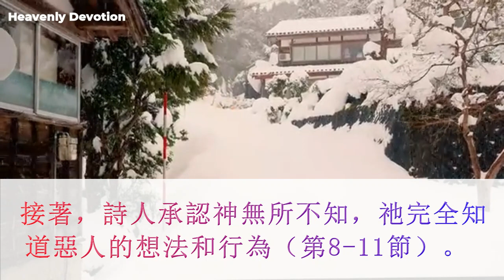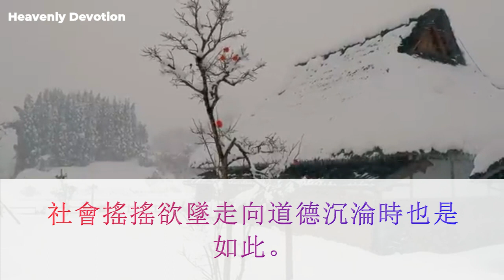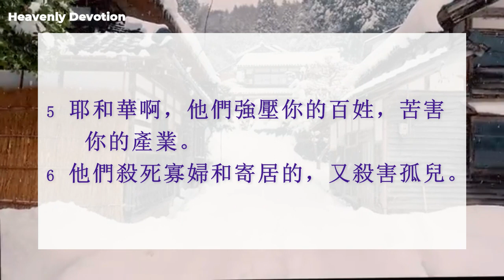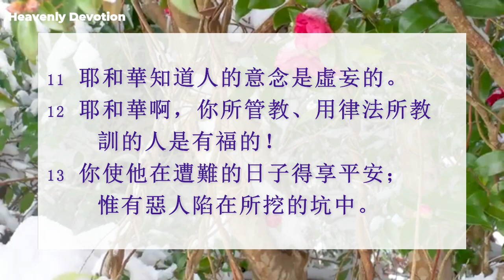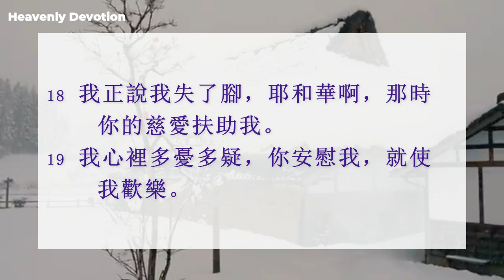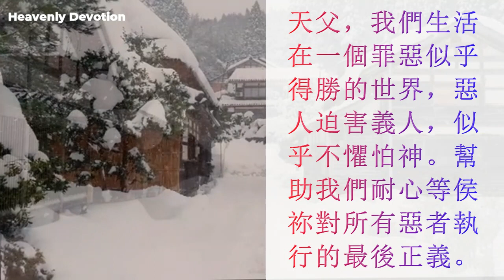詩 篇 94 – 將一切的伸冤都交給神！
1 耶和華啊，你是伸冤的神；伸冤的神啊，求你發出光來！
2 審判世界的主啊，求你挺身而立，使驕傲人受應得的報應！
3 耶和華啊，惡人誇勝要到幾時呢？要到幾時呢？
4 他們絮絮叨叨說傲慢的話；一切作孽的人都自己誇張。
5 耶和華啊，他們強壓你的百姓，苦害你的產業。
6 他們殺死寡婦和寄居的，又殺害孤兒。
7 他們說：耶和華必不看見；雅各的神必不思念。
8 你們民間的畜類人當思想；你們愚頑人到幾時才有智慧呢？
9 造耳朵的，難道自己不聽見麼？造眼睛的，難道自己不看見麼？
10 管教列邦的，就是叫人得知識的，難道自己不懲治人麼？
11 耶和華知道人的意念是虛妄的。
12 耶和華啊，你所管教、用律法所教訓的人是有福的！
13 你使他在遭難的日子得享平安；惟有惡人陷在所挖的坑中。
14 因為耶和華必不丟棄他的百姓，也不離棄他的產業。
15 審判要轉向公義；心裡正直的，必都隨從。
16 誰肯為我起來攻擊作惡的？誰肯為我站起抵擋作孽的？
17 若不是耶和華幫助我，我就住在寂靜之中了。
18 我正說我失了腳，耶和華啊，那時你的慈愛扶助我。
19 我心裡多憂多疑，你安慰我，就使我歡樂。
20 那藉著律例架弄殘害、在位上行奸惡的，豈能與你相交麼？
21 他們大家聚集攻擊義人，將無辜的人定為死罪。
22 但耶和華向來作了我的高臺；我的神作了我投靠的磐石。
23 他叫他們的罪孽歸到他們身上。他們正在行惡之中，他要剪除他們；耶和華 ─ 我們的神要把他們剪除。